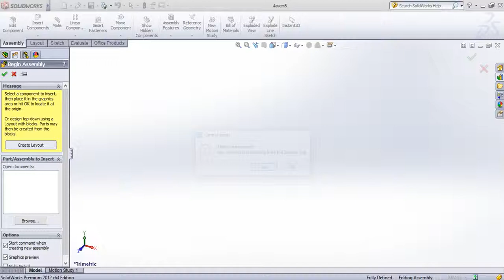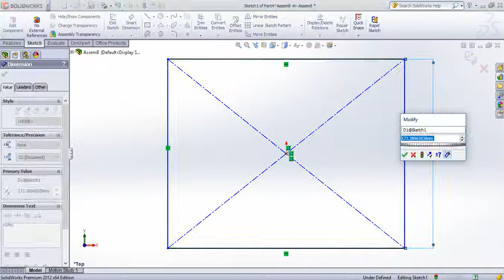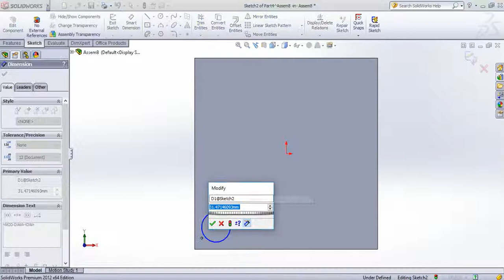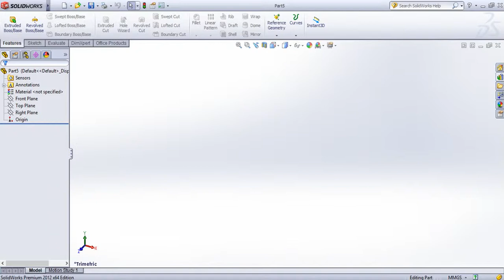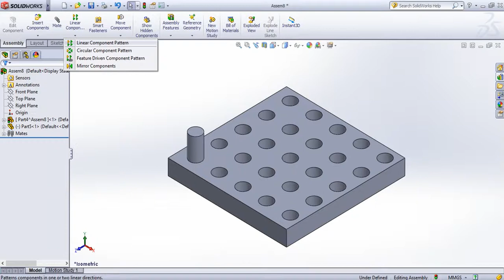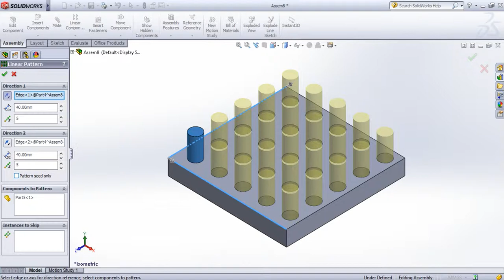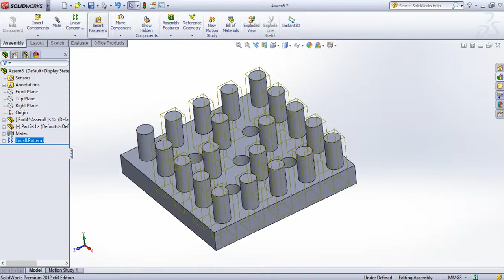SolidWorks Tutorial in Tamil 62 : Linear Component Pattern | Assembly | Solid